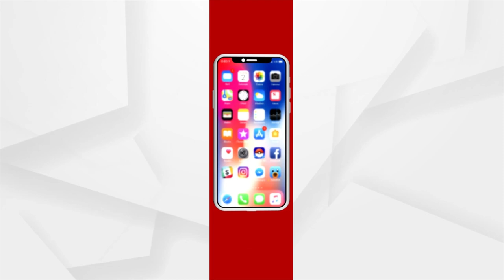Sata Katha | Argus News